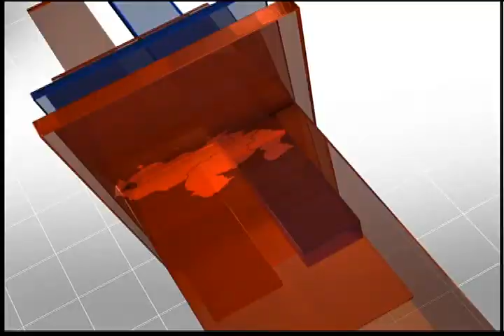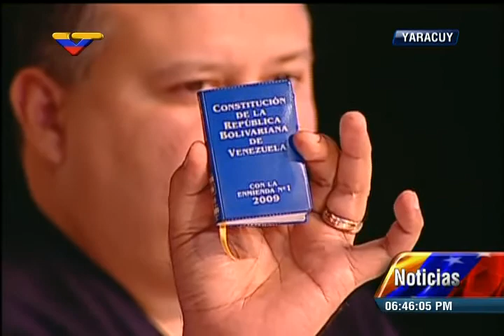Consejo Presidencial de Gobierno Popular de la Cultura, acto completo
Realizado este 4 de noviembre de 2014 en San Felipe, estado Yaracuy (Venezuela), con el Presidente Nicolás Maduro, el ministro de Cultura Reinaldo Iturriza y 480 voceros y voceras de todo el país.